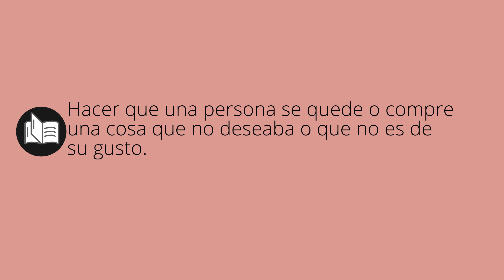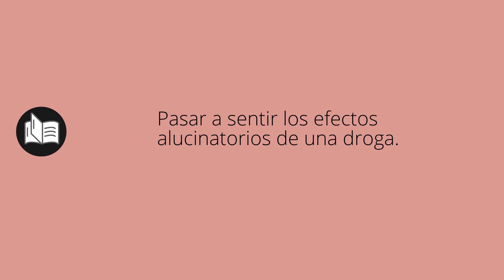Que significa COLOCAR • colocar SIGNIFICADO • colocar DEFINICIÓN • Que es COLOCAR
Que significa colocar en español. Cual es el significado y definicion de colocar. que es colocar. colocar definiicon en español. Todos los significados y definiciones del diccionario español.

Diccionario de la RAE (Kindle):
Diccionario de la RAE (Tapa dura):
Diccionario de primaria VOX:
Diccionario Esencial de la Lengua Española:
Diccionario Cambridge Español - Inglés: